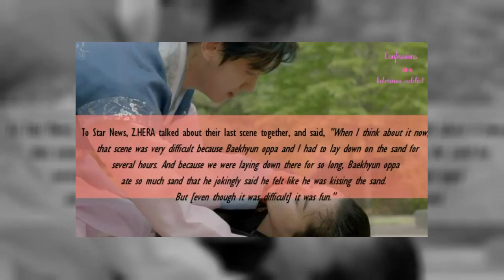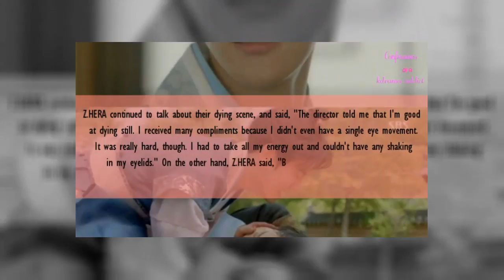Z Hera talks about the tragic ending of her and baekhyun and shares a funny story behind it